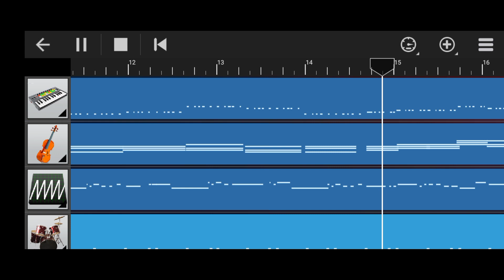Europe final countdwon walkband cover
I made a cover about europe final countdwon in walkband app

europ final countdwon piano
europe final countdwon remix
europe finale countdwon song
mobile piano
walkband